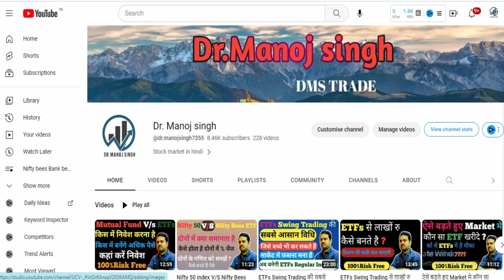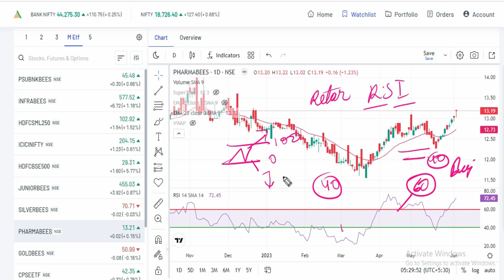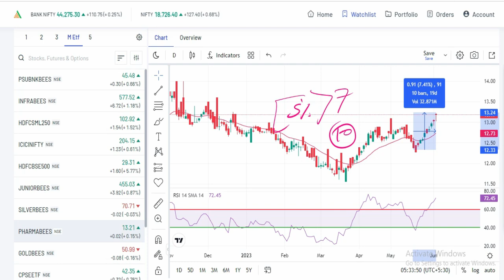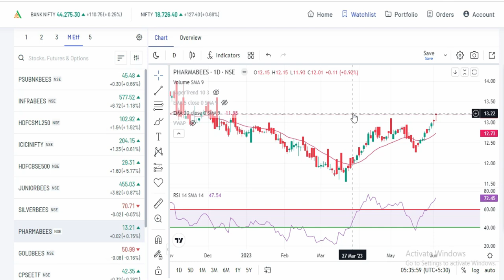Pharma Bees ETF!What is the best pharmaceutical ETF? 7% Return!मात्र 19 दिनों मे!100%Risk Free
Hey Guys,
Pharma Bees ETF!What is the best pharmaceutical ETF? 7% Return!मात्र 19 दिनों मे!100%Risk Mach

 Groww accaunt  इस लिंक पर क्लिक करें